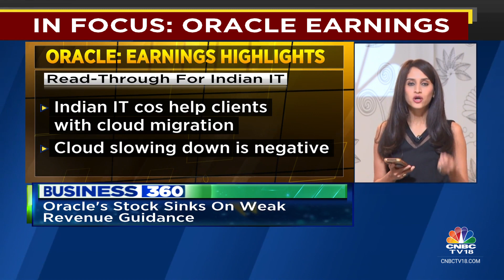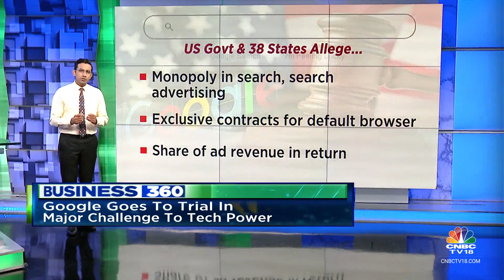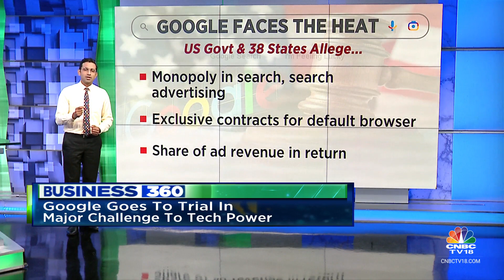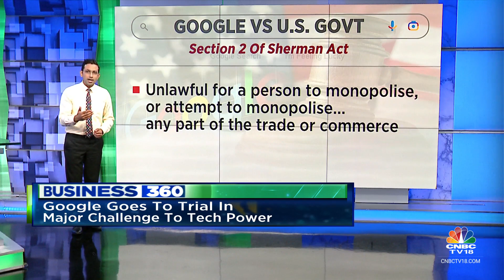Nifty Ends Above 20k, Apple launch, Crude At 10 Mth High, Kim-Putin Meet, StanChart CEO Exclusive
Headlines

* Nifty ends above 20,000

* Exclusive: StanChart CEO hot on India

* Oracle shares plummet; Cloud worries rock Indian IT

* KimJongUn meets Putin, vows 'unconditional support'

n18oc_business